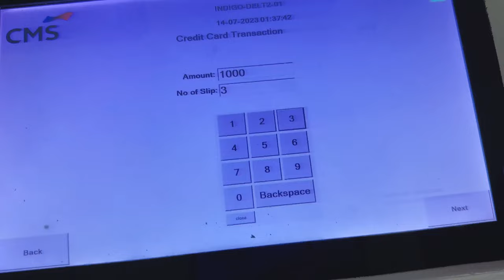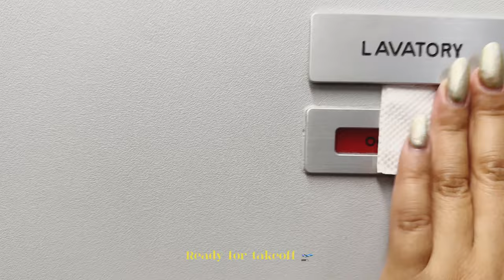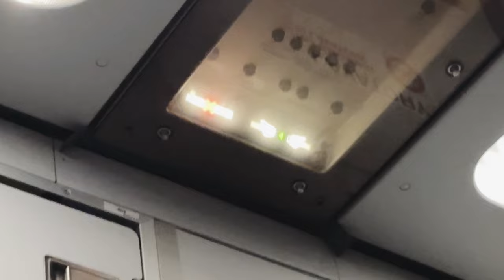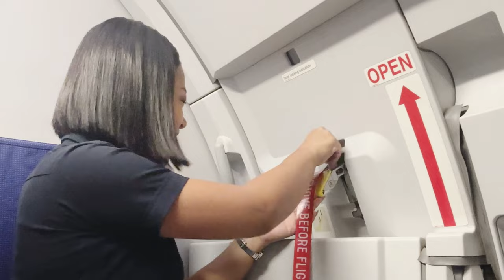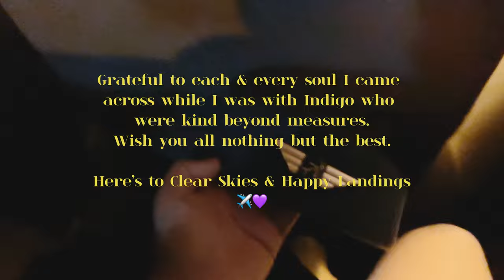My Last Flight With Indigo, Cabin Crew Vlog, Kesang Doma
Hey you :)
This vlog is the entry to my digital diary which contains the memories of my last pattern & operating flight with Indigo. As I enjoyed filming & editing it I hope you’ll enjoy watching it.

Stay Creative
Stay Curious

XOXO
Kesang Doma

As I close the chapter on my time with Indigo, I can’t help but feel a mixture of emotions. This journey has been incredible, filled with growth and unforgettable moments.

From the thrill of my first flight to conquering challenges and embracing opportunities, The 6E Fam has been my mentor and a companion.

I’ve been privileged to work alongside inspiring individuals who have supported and believed in me every step of the way. If you’re reading this then you know l am talking about you.

But now, it’s time for me to spread my wings and embark on a new adventure. While I’ll miss operating 6E Flights, I’m excited for what lies ahead and the opportunities to continue flying.

To all my amazing followers, thank you for your unwavering support.

To all the crew out there, l wish you clear skies and happy landings.

This is Kesang Doma Bhutia 54126, signing off.

Music Credits

Musician: Jeff Kaale

Musician: LiQWYD